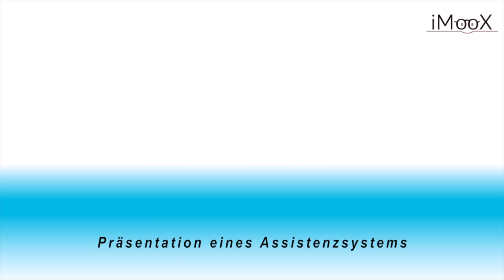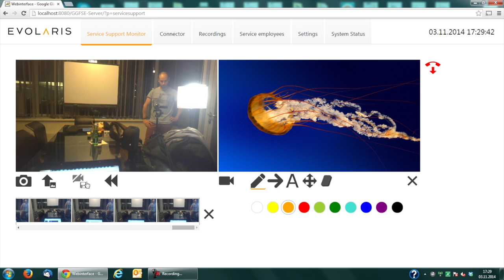[GADI] Werden Arbeitsplätze durch Smartmachines ersetzt? - Christian Kittl